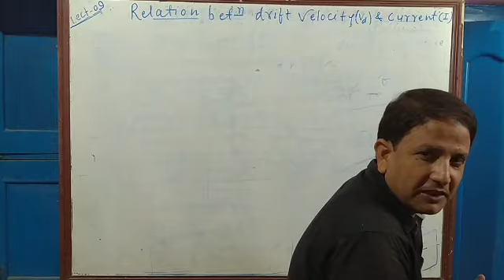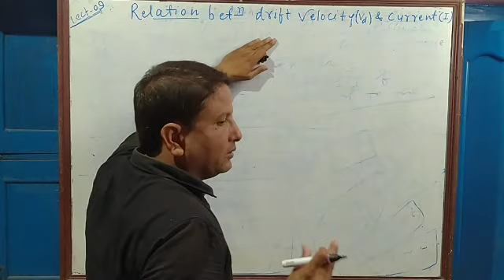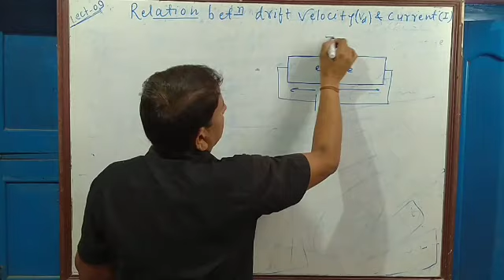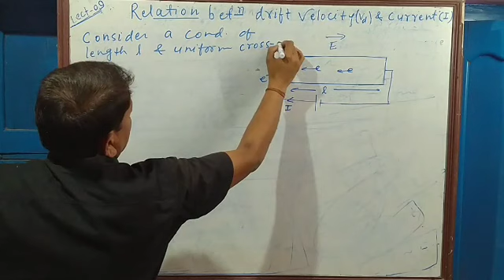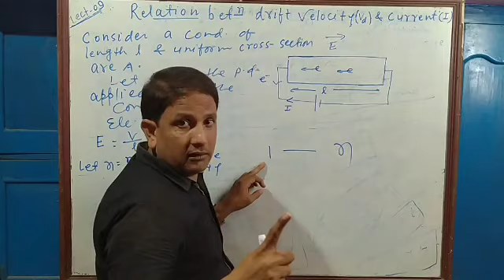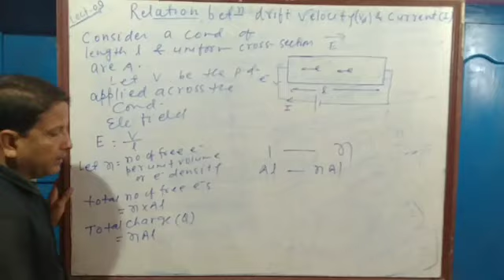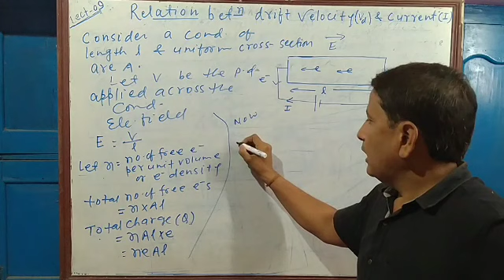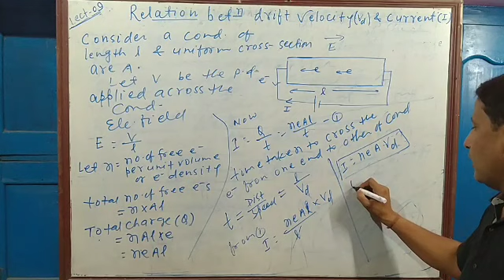Current Lecture 9